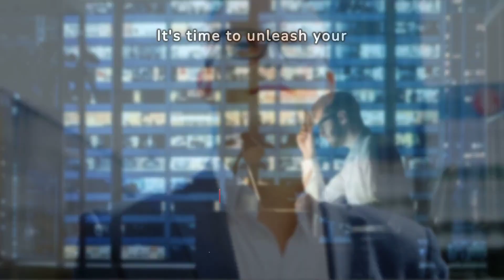The Man Within: Unleashing Your Inner Potential for Unlimited Growth and Success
Are you ready to unleash your inner manhood and unlock the secret to personal growth and success? Look no further! In "The Man Within: Unleashing Your Inner Potential for Unlimited Growth and Success," we delve deep into the realm of manhood, motivation, and mindset.

Discover the key to tapping into your true potential and becoming the best version of yourself. In this inspirational video, we explore the power of manhood, guiding you on a journey towards self-improvement and achievement.

From cultivating a strong mindset to harnessing your motivation, we provide practical tips and proven strategies to help you break free from limitations and unleash your inner potential. Join us as we explore the secrets behind personal growth and success, and learn how to carve your own path to greatness.

By understanding the foundations of manhood, motivation, and mindset, you'll gain invaluable insights, enabling you to conquer challenges and surmount obstacles on your way to unlimited growth and success. Prepare to embark on a transformative journey and unlock the extraordinary power that resides within you.

Aimed Intentions, the architects of the wealth building mindset: where we work to focus your intentionality to prime your mind to bring wealth to your daily life.